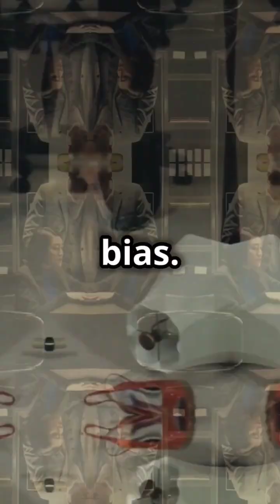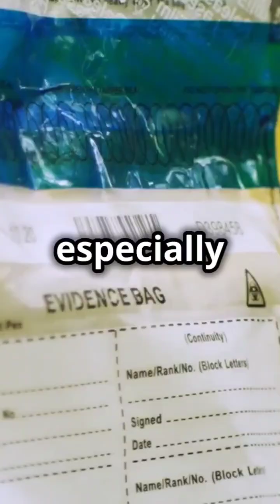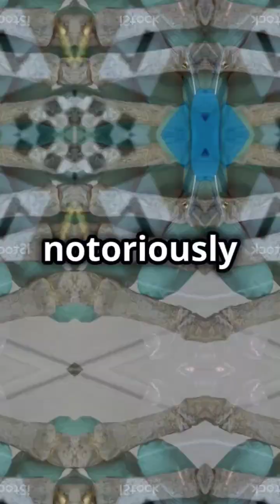Forensic Science in India Criminal Justice System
You know, forensic science is something that's really starting to take center stage in India’s criminal justice system. With everything that’s happening—from the rise in crime rates to the complexity of the cases we’re seeing—it’s clear that forensic science is no longer just a luxury; it’s a necessity. Take a step back for a second and think about what forensic science really does. It’s not just about the high-tech gadgets and sophisticated labs; it’s about the meticulous application of scientific methods to help solve crimes. It’s the application of scientific methods to help solve crimes, right? But it goes deeper than that. It’s about bringing objectivity and precision to investigations that can often be clouded by human error or bias. So, whether it's analyzing DNA, fingerprints, digital data, or even ballistics, forensic experts provide that solid, undeniable proof that law enforcement and the courts need. This scientific rigor is what makes forensic evidence so compelling in the courtroom. This is crucial for two reasons- it helps identify the guilty, but it also protects the innocent. In a country where the judicial process can be long and arduous, having concrete evidence can expedite justice. And in India, that objectivity is especially important. Our legal system is vast and varied, and forensic science offers a universal language of evidence that transcends regional and cultural differences. With our diverse population, different languages, cultures, and judicial processes across states, forensic evidence cuts through all of that complexity. It provides a common ground where facts speak louder than words. Now, India, with over one point four billion people, faces some unique law enforcement challenges. The sheer scale of the population means that the law enforcement agencies are often stretched thin. Just last year, the National Crime Records Bureau reported more than sixty lakh criminal cases—staggering, right? This number is not just a statistic; it represents real people, real victims, and real challenges for the justice system. It’s not just the sheer volume but also the types of crimes we’re dealing with now. From petty thefts to heinous crimes, the spectrum is wide and varied. From organized crime to cybercrimes, there’s a lot going on. Each type of crime brings its own set of challenges and requires specialized forensic techniques to solve. And let’s face it, with the traditional methods of investigation, our criminal justice system struggles to keep up. The old ways of relying solely on eyewitness accounts and confessions are no longer sufficient. That’s where forensic science becomes a game-changer. It introduces a level of precision and reliability that traditional methods simply cannot match. Imagine a hit-and-run case, for instance. These cases are notoriously difficult to solve because the perpetrator often leaves little to no trace. Say the driver flees the scene, leaving just a few shards of broken glass behind. To the untrained eye, these might seem insignificant. Before forensic science, what would the police have done? Question witnesses, look for security footage—things that are important but might not always lead to concrete evidence. But now? They can analyze those pieces of glass, figure out the make and model of the vehicle, and narrow down suspects. This kind of detailed analysis can turn a seemingly hopeless case into a solvable one. That tiny shard, something that would’ve been overlooked, becomes a critical lead thanks to forensic technology. It’s like finding a needle in a haystack, but with a powerful magnet. When we move to violent crimes, like homicides or sexual assaults, forensic science steps up in an even bigger way. These are the cases where the stakes are incredibly high, and the need for accurate evidence is paramount. In murder cases, forensic pathologists can determine how someone died, estimate when they died, and even piece together what happened at the crime scene. This kind of information is invaluable for both the investigation and the prosecution. In murder cases, forensic pathologists can determine how someone died, estimate when they died, and even piece together what happened at the crime scene. This kind of information is invaluable for both the investigation and the prosecution. DNA analysis, in particular, is so powerful now. It’s like having a genetic fingerprint that can link a suspect to a crime scene with incredible accuracy. It can link a suspect directly to the crime or, equally important, completely rule someone out. This dual capability makes DNA evidence a double-edged sword in the quest for justice. As India continues building its DNA database, this tool is going to help solve even more cases faster. The more comprehensive the database, the more powerful the tool becomes. And think about the rise in sexual assault cases. These are some of the most emotionally charged and complex cases to investigate.